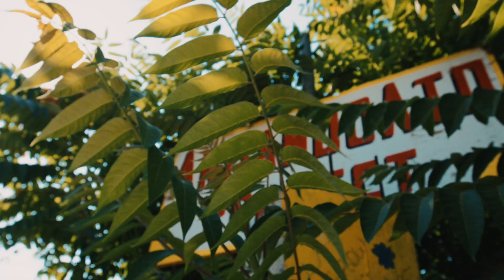109 Children in Greece 2017 - Induction Day at Oinofyta Camp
During our one week at the Oinofyta Refugee Camp we also renovated the Armando Aid school, repainting the school and all the classrooms. We installed new floors and some shades on the playground so the school continues to be a nice and safe space for the community to learn and most importantly, for children to express themselves in these extremely challenging times.

Video Production: Soda/Lime